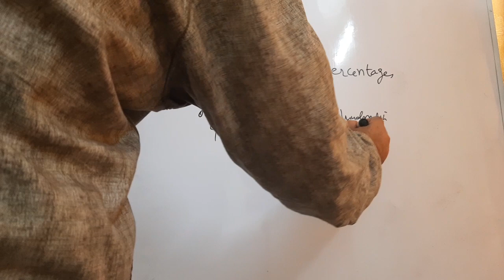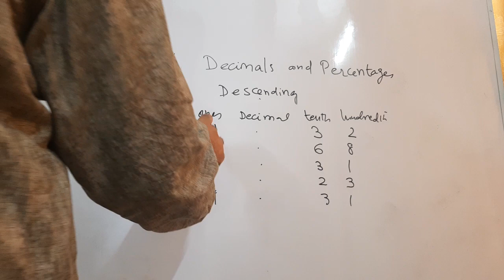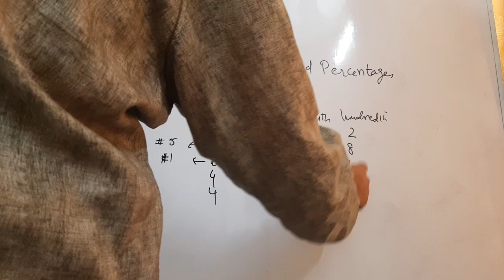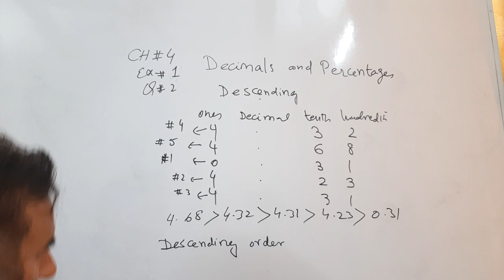Mathematics, PTB, Class 5, Ch 4, Decimals and Percentage, Ex 1, Q 2, Descending order, Page 60